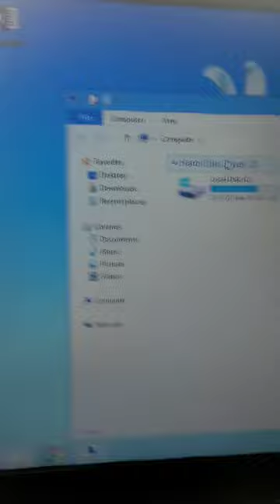How To change Uncollected HHD to MBR laptop coach |Short